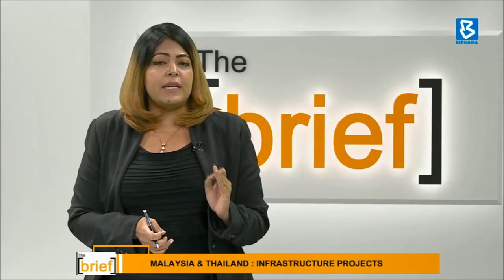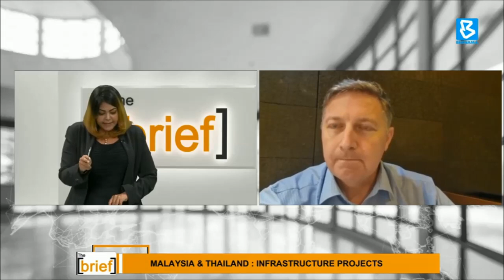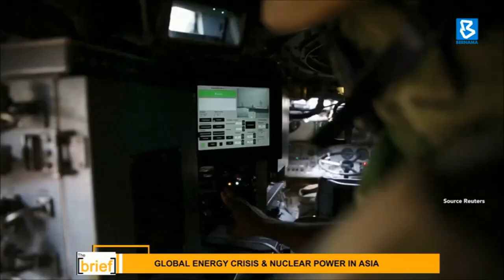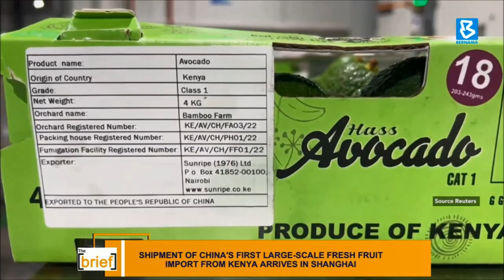THE BRIEF 29 AUG 2022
[LIVE] THE BRIEF | 29TH AUG 2022

- International News

- Daily Crisis Brief with Nordin Abdullah :
# INFRASTRUCTURE PROJECTS BETWEEN THAILAND AND MALAYSIA
# THE GLOBAL ENERGY CRISIS & NUCLEAR POWER IN ASIA

GUEST:
DR. HAEZREENA BEGUM
Criminologist and Senior Lecturer, Faculty of Law, UM.

TOPIC : CORPORAL PUNISHMENT

and more ...
Host: Jessy Chahal
Producer:  Fazlina
Asst.Producer:  Norazurra Aziz